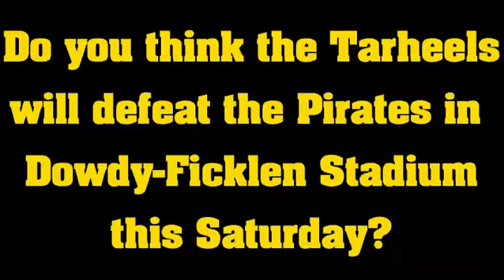ECU vs. UNC Teaser - 107.9 WNCT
Catch the Pugh's Tailgate show from 5-7pm in front of Elmhurst Elementary/Behind the scoreboard!  Go Pirates!